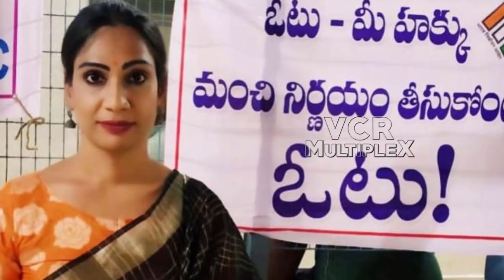Secrets Of Bigg Boss Telugu 3's Wild Card Contestant Tamanna Simhadri || VCR Multiplex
Secrets Of BiggBossTelugu3's Wild Card